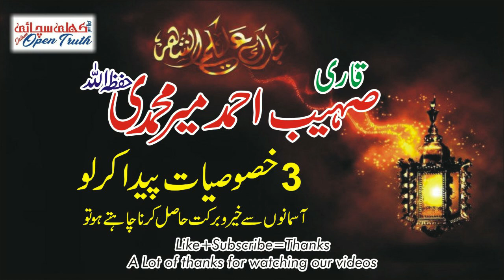3 khususiyat Asmanoo sy Rahmat Husool | Qari Sohaib Ahmed Mir Muhammadi | Islam Open Truth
Islam Open Truth

3 khususiyat Asmanoo sy Rahmat Husool
Qari Sohaib Ahmed Mir Muhammadi

A Lot of Thanks for watch Our Videos